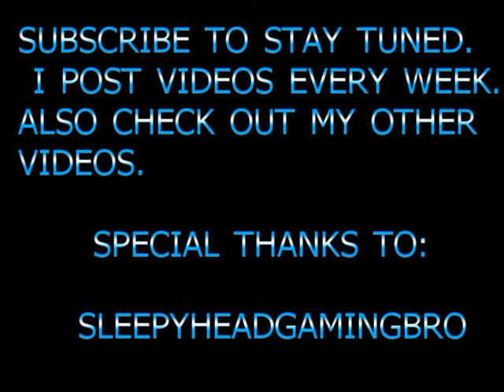trolling in minecraft part 3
this time i am trolling with sleepyheadgamingbro